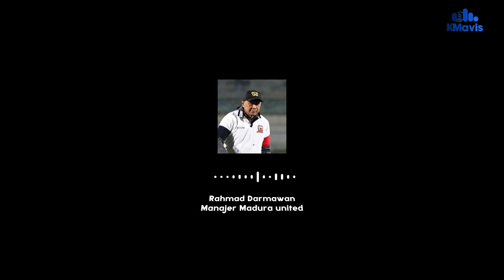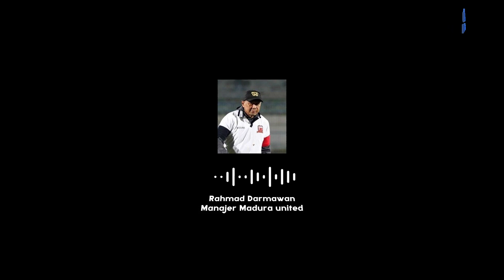Madura United Cari Striker Berpengalaman di Liga 1 serta Garang di Kotak Penalti & Kuat Bertahan